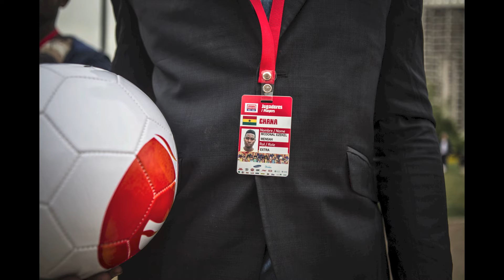Chile 2014 - Homeless World Cup In Pictures Day 1 & 2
Homeless World Cup In Pictures

Photographs from the draw on day 1 and the team parade and opening ceremony on day 2 of the 2014 Homeless World Cup in Santiago, Chile.

Photographs by Alex Walker and Elaine Livingstone